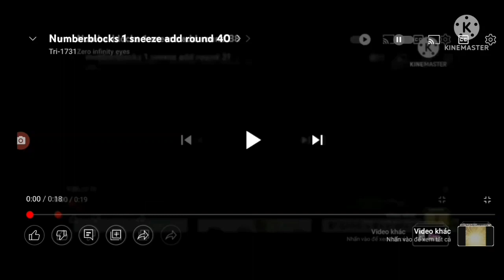Numberblocks 1 sneeze add round 41